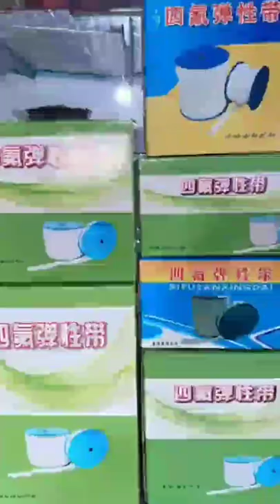PTFE, Modified PTFE & Expanded PTFE Gaskets Chinese factory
garlock graphite gaskets
danco graphite valve packing
where to buy rubber mat
how asbestos is found
garlock packing asbestos
5/16 copper sealing washers
can asbestos exposure cause asthma
fiberglass rope 1/4
metal pad vs resin pad,
rubber mat edge trim,
5/8 copper gasket
why teflon is bad for you
gland packing style 99
o-ring purpose
gland packing butterfly valve
bangladesh rubber board job circular 2021,
ganti gland packing,
sink u bend o ring
o-ring 327
rubber mat with holes bunnings
ptfe braided packing
permatex spray a gasket copper
ring joint gasket soft iron
Flexible Graphite Packing
rubber mat under washing machine
champion graphite x paddle
asbestos straw board
graphite gland packing
nylon rod suppliers near me
PTFE Compression Packing
ptfe coated packing
what is the composition of asbestos
rubber mat for truck bed,
rubber board ka mukhyalay
was asbestos approved
graphite pure carbon
table tennis return board rubber
ptfe same as teflon
nylon rod 28mm
Professional Supplier PTFE Turned Board 1000*1200*2mm PTFE Skived Sheet
buy a rubber mat
a board rubber
illuminate 2.0 i-series graphite paddle
rubber mat outside shower
copper t6 gasket
lip seal on shaft
packing ring ne demek
o-ring uniform size number
rubber board field officer,
fiberglass rope sds
rubbermaid
where rubber meets the road
t nolan roofing manahawkin
are asbestos dangerous
asbestos rope weight per meter
aluminum crush washer napa
o-ring 90x4
what is a composite pickleball paddle
ptfe-based coating
copper washers for banjo bolts
Compressed Non-asbestos/CNAF Gasket Manufacturers and Suppliers - China Factory
ptfe gland packing suppliers in uae
ptfe durability
aluminum vs copper washer
rubber mat home gym,
o-ring model,
ptfe packing temperature range
o-ring 2-222
molded rubber
gasket metal ring
when rubber hits road
rubber board virtual trade fair
does asbestos effect everyone
lip seal 3d
when asbestos was banned in usa
copper washer as crush washer
o-rings
acrylic packaging tape
when asbestos invented
how to clean copper gaskets
4 x 6 rubber mat
spiral wound gasket 304 ss graphite filled
double lip seal uses
graphite pads gpu
4 fiberglass r value
ptfe particle size
m12 copper oil drain plug crush washer gasket
4 rubber mat
rubber mat manufacturing business,
copper turbo gasket
t rubber molding
making a copper gasket
packing ring traduccion
gfo marine shaft packing
rubber mat edging,
copper o-ring gaskets
pall ring packing specification
is teflon bad for humans
what does asbestos board look like
metal ring seal
6 nylon vise jaws
graco packing o ring
rubber mats 6 feet by 6 feet
nylon rod supplier in vadodara
does graphite rust
is asbestos natural or synthetic
rubber mat 5x3
aluminum pressure washer trailer
graphite packing gasket,
does asbestos make you itch
are copper gaskets better
nylon rod new zealand
rubber mat for quad bike
is asbestos naturally in the air
how to register in rubber board
rubber mat glue
asbestos packing meaning
rubber mat for above ground pools
do graphite golf shafts wear out
asbestos board can withstand temperatures up to
ford f 150 rubber mats
nylon rod 12mm
twisted ceramic fiber rope
graphite packing vs ptfe
how to do gland packing
copper washers uk
fiberglass baffle packing
gfo packing meaning
pall ring packing material
rubber mats to protect grass
metal cooling pad
rubber floor mats that look like wood
rubber mat microwave
flax packing with was
ring joint gasket lubricant
asbestos y materiales marquez
is graphite paramagnetic or diamagnetic
7/8 gland packing
o-ring calculator
graphite packing manufacturers in india
5/8 copper flare gasket
graphite gland packing rope specification
o-ring vs lip seal
rubber mat 1m x 1m
rubber gasket home depot
copper washer 7/16
who is gland packing
1 inch diameter nylon rod
gland packing style 43
acrylic packaging for sale
gland packing suppliers cape town
1/4 aluminum fender washers
us aluminum washington
copper washer suppliers near me
o-ring dovetail cutter,
does ptfe tape have a shelf life
copper washer uses
copper v band gasket
gland packing rope sizes
b&m rubber mats
gold aluminum washers
what is the difference between graphite paper and carbon paper
o-ring 112
extruded nylon rod manufacturer
asbestos flat rope
ptfe gasket thickness
6mm nylon rod
o-ring production,
w